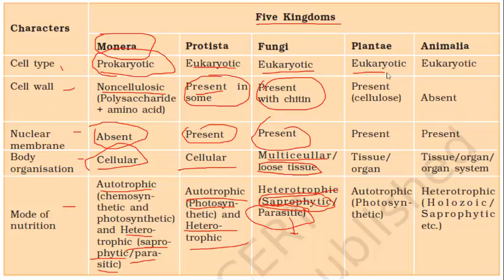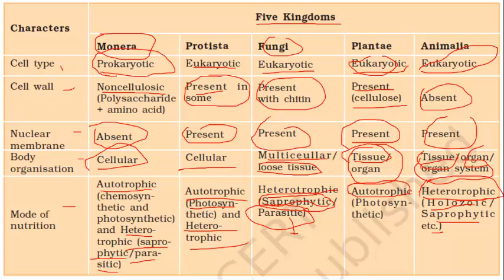Five kingdom classification NCERT 11 th Biology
table exploration and explain difference in each other with example